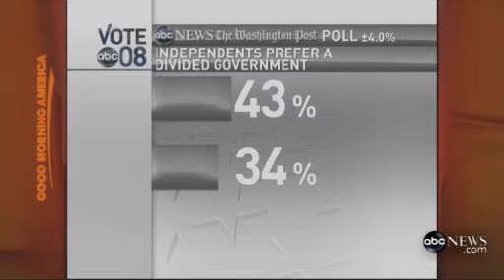Obama speaks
Obama delivers closing argument Hillary Kucinich obama Biden Mccain Palin Richardson  Giuliani Bush Keith Olbermann romney Huckabee Hunter Paul Thompson Tancredo Election 2008 Iowa New Hampshire Florida   Huckabee  Hunter Thompson Tancredo Iowa New Hampshire Florida Earth Quake Wild Fire Hillary Dodd Edwards Gravel Kucinich Obama Richardson Al Gore Florida Lindsay Lohan Beyonce Biography Love Romance   Love Romance Jennifer Lopez Puff Daddy  Christina Christina Aguilera Interviews
South Carolina Michigan California Nevada   Iowa New Hampshire Florida Swimwear Lyrics Pictures Videos Reviews Live Shows Gallery South Carolina Michigan California Nevada U.S Politics US Politics Canada USA America Australia London Ireland Irish USSR Russia Germany France India Pakistan SwitzerLand Holand Sports Music Commedy Entertainment Hollywood  Hollywood Hollywood Fashion
  Comedy Central Larry king Live Anderson cooper Keith Olberman Connan O Brian Bill O Riley Hannity & Holmes Jay Leno David Letterman Today Aol Situation Room CNN CBS NBC ABC FOX News MSNBC PBS America Morning  Iran Iraq India Pakistan Iran Iraq India Pakistan Hard Ball  Keith Olbermann Avril Lavigne  Ontario New York New New Jersey Democratic Debate Republican Debate Republican Democrat Independents Republicans Democrats College Students Engineers Doctors Nurses Governors Theater Mall Town City State University College
Election 2008 saturday night live max tv MTV MTV 50 cents The Game Porn star Sexy Gay Lesbian Union Labor Teacher Jem, Cindy Lauper, Jewel, Madison Park, Gewn Stefani, Pink, Sheryl Crow, Marilyn Manson, Senator Congress washington D C seattle Nevada Actors actress Models phono sex hot baby Film dance actor Movie Music Comedy Drama picture  Politics Politics Politics Politics Canada  Toronto Montreal qubec Los angeles San Jose San diego des moines New England
Rudy Giuliani Joe biden Nader Bush Jebb Environment Ozone man an inconvenient truth climate crisis Giuliani  Bush John Mccain Mitt Romney  Mike Huckabee  Duncan Hunter  John McCain  Ron Paul  Mitt Romney Fred Thompson Tom Tancredo Los Vegas Senator Joe Biden  Senator Hillary Clinton  Christopher Dodd John Edwards Mike Gravel Dennis Kucinich  Barack Obama  Bill Richardson Republicans Democrats Election 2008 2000 MSNBC ABC CBS PBS EsPN NBC FOX Al Gore Environment Ozone man an inconvenient truth climate crisis University College  University College  University College  University College High School High School High School High School  Foot ball Base ball Basket Ball Hockey Tennis Clubs Party
Emmy awards oscar  awards  Global Warming  Election 2008   Britney Spears Paris Hilton Britney Spears Paris Hilton  O.J. Simpson  O.J. Simpson Rock 'n Roll country Blues rap music Eminem Linkin Park alternative music rappers rock heavy metal music sexy hot phono adult video travel travel Texas Florida California North Carolina South Carolina
 Thanks giving Merry Christmas Hannukkah Religion Philosophy Christian Catholics Jews Hindu Baptists New York times Guardian Boston Globe La times san Jose Mercury Ap News Thailand China Japan Vietnam Cambodia or Kambodia  Sri Lanka Colombo Jaffna  England U2 Prince Princess  Keith Olbermann
  John Mccain Mitt Romney Mike Huckabee Duncan Hunter  Fred Thompson Tom Tancredo Oprah